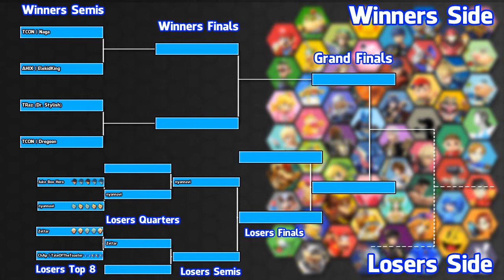SmashMasters 4 - LOSERS TOP 8 - ChAp | TaleOfTheToaster (Sonic, Greninja) VS Zeltar (Shulk)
Super Smash Bros Wii U Gameplay includes a review of Super Smash Bros "Wii U" edition for the Nintendo Wii U! This Super Smash Bros "WII U" set is between ChAp | TaleOfTheToaster (Sonic, Greninja) VS Zeltar (Shulk) in Losers Top 8 Set 2 of SmashMasters 4 commentated by TCON | ScourgeBlade & AHIX | ElekidKing

Rule set :

Each set will be best 2 of 3, EXCEPT for the winners semis, winners finals, losers top 8, losers quarters, losers semis, losers finals, and grand finals, which will all be best 3 of 5.

All sets will be 2 stock, 6 minute time limit, no character lock, no items, no customs, no excessive stalling, losing player of the match gets counter pick characters and stage, with the winning player banning two stages.

If there is a timeout, the player with the MOST stocks wins. If players have the SAME amount of stocks, the player with the LEAST percent wins.

Mii's ARE allowed. Any move-set, and any size.

STAGE LIST :

Starter Stages :

- BattleField
- Final Destination (Includes all omega forms)
- Smashville
- Town & City
- Lylat Cruise

Counterpick Stages :

- Delfino Plaza
- DreamLand 64
- Duck Hunt
- Umbra Clock Tower

Strike Order For Starter Stage ONLY:

Player 1 strikes 1 stage.
Player 2 Strikes 2 stages.

This way, you reach your first stage through eliminating the rest.
Counterpicks are not available in the first game.

For the first match of each set players can EITHER agree on a stage, if they CANNOT they will have to stage strike  from the 5 STARTER STAGES ONLY until one stage remains, and that will be the stage you will start your set on.

Second game onward flowchart:

Loser's Pick ---The winner of the previous match gets to strike two stages from the stage list. The loser of the previous match then chooses a stage from the stage list.
Winner bans two stages.
Losing player picks the stage.
Winner chooses his/her character.
Loser chooses his/her character.

BEFORE striking the starter stages, players will do rock, paper, scissors to decide who gets the first stage strike.

Gentleman's Clause --- This rule allows players to play on any stage, regardless of any other stage rules, if BOTH players agree on the stage.

Dave's Stupid Rule --- This rule prevents players from picking a stage that they've already won on during this set, unless overruled by Gentleman's Clause.

Super Smash Bros. for Wii U is a Fighting game developed by Namco Bandai & Sora Ltd. , published by Nintendo, and was released in North America on November 21 2014.